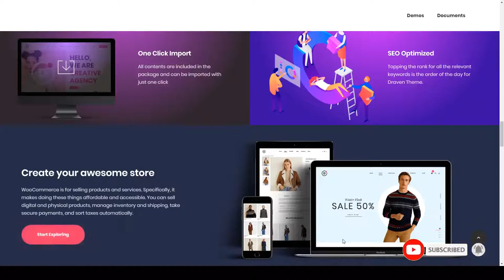Yui â€“ Multipurpose Creative Theme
Columns 4+

 Layout Responsive

 Tags agency, clean, creative, customizer, elementor, freelancer, minimal, multipurpose, multiuse, photography, portfolio, shop, simple, woocommerce